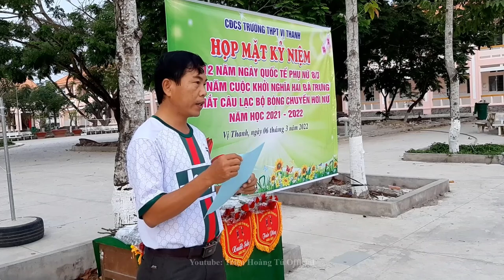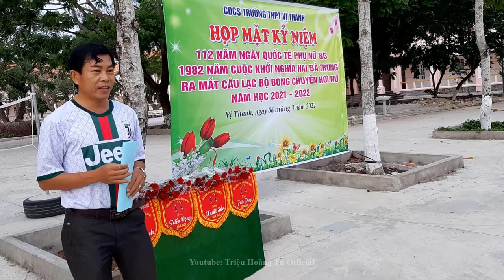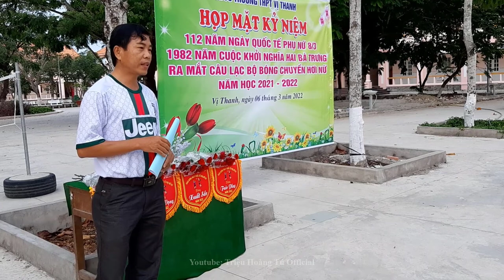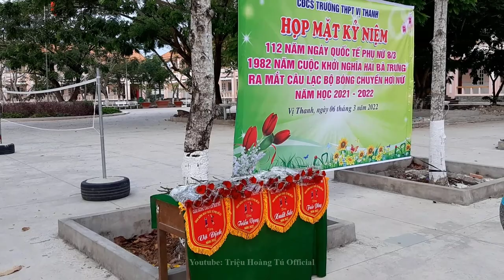THPT VỊ THANH-KỶ NIỆM NGÀY QUỐC TẾ PHỤ NỮ 8. 3. 2022 [TẬP 2]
✅ Nội dung chính của Video:
👉KỶ NIỆM NGÀY QUỐC TẾ PHỤ NỮ 8.3.2022 TẠI TRƯỜNG THPT VỊ THANH|LỄ RA MẮT CÂU LẠC BỘ BÓNG CHUYỀN HƠI NỮ VÀ  TẶNG HOA CHO QUÝ CÔ ĐỒNG THỜI THI ĐẤU BÓNG CHUYỀN HƠI NỮ NĂM 2022.